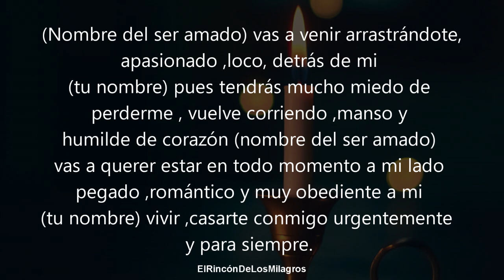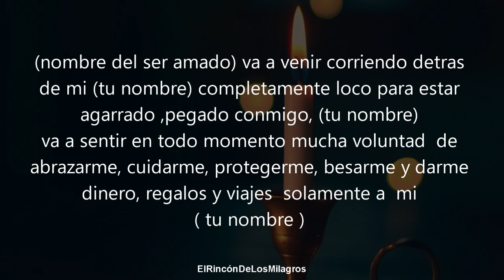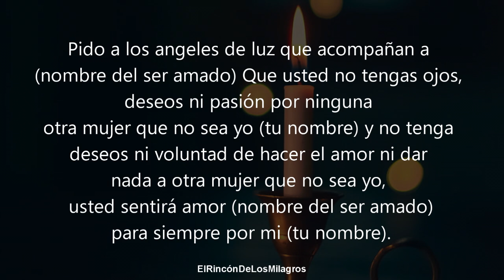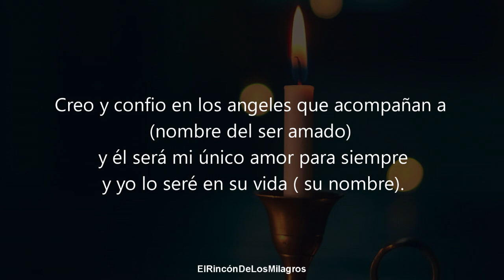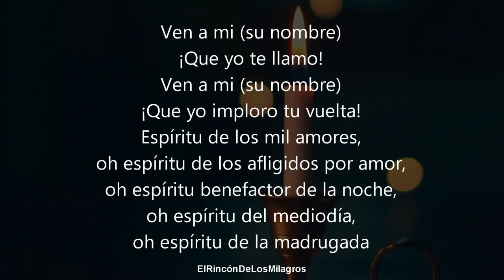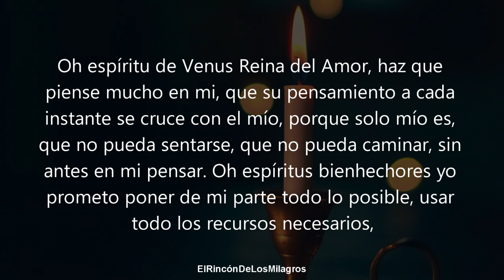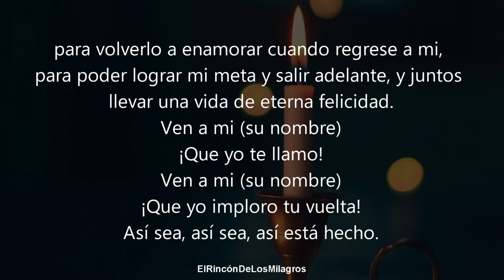ORACION DEL DESESPERO | DESESPERALE POR COMPLETO HACIENDO QUE NO DEJE DE PENSARTE Y VUELVA HOY MISMO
Oración poderosa para desesperar e intranquilizar por completo a tu ser amado haciendo que no salgas de su pensamiento y vuelva a ti de inmediato